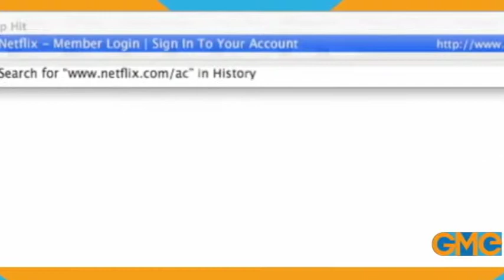GME News Update - Thursday February 26th, 2015